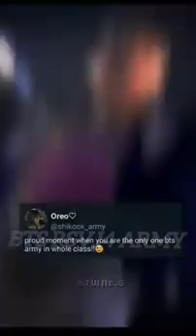bts tiktok 💥 insta reels 📸 video hindi mix song💜mera dil ye pukare aaja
₮Ⱨ₳₦₭₴ ₣ØⱤ ₩₳₮₵Ⱨł₦₲ ₮Ⱨł₴ VłĐɆØ.